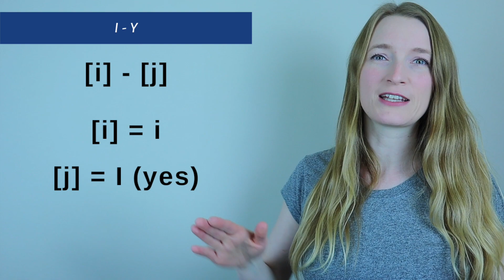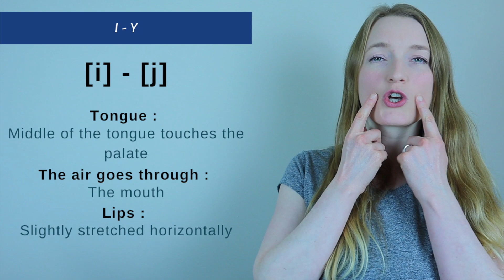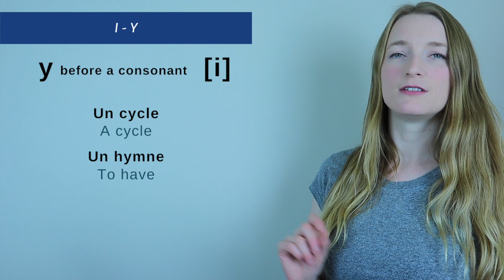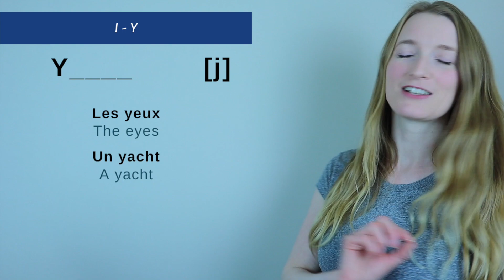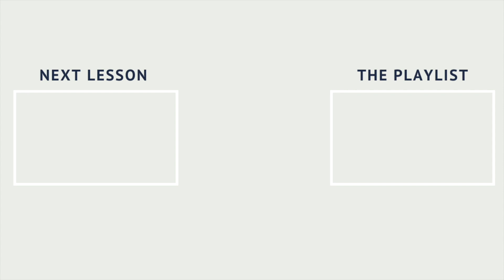Pronunciation of I and Y in French | Lesson 22 | French pronunciation course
Just like EU and ŒU, the pronunciation of I and Y in French depends on their place in the word, it's not about the letter itself. We have a "straight i" and a "rolling i" (exactly like the beginning of Yes in English).

► The PRONUNCIATION COURSE  👩‍🏫
• The book on Amazon
• The eBook

Try Audible and improve your listening skills (includes 2 free audiobooks)

• 1000 Most Common French Words